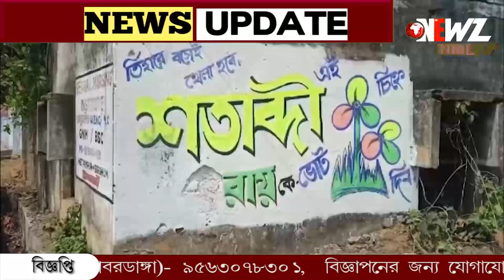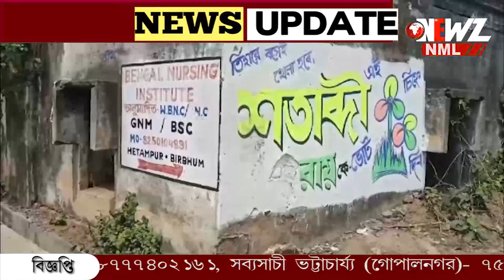"তিহারে বসে খেলা হবে" অনুব্রত হীন বীরভূমে দেয়াল লিখন ঘিরে চাঞ্চল্য।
"তিহারে বসে খেলা হবে" অনুব্রত হীন বীরভূমে দেয়াল লিখন ঘিরে চাঞ্চল্য। প্রার্থী শতাব্দী রায়ের দাবী স্থানীয় কর্মীদের উচ্ছ্বাস এই দেওয়াল লিখন। বিজেপি বলছে মানুষ খেলবে আসল খেলা।